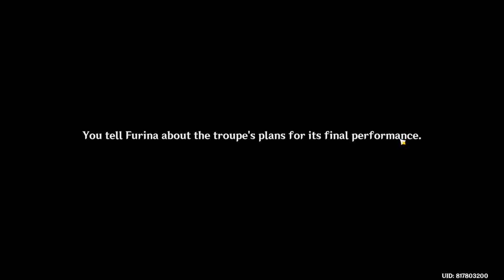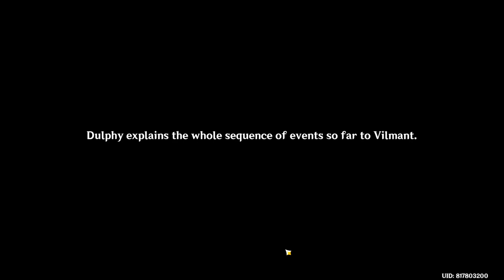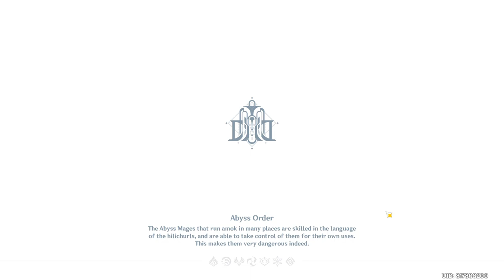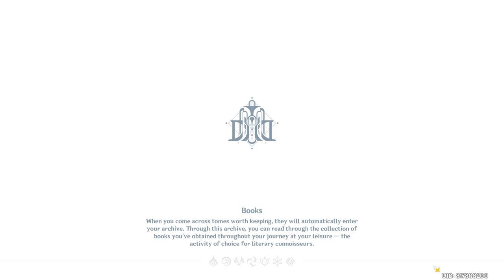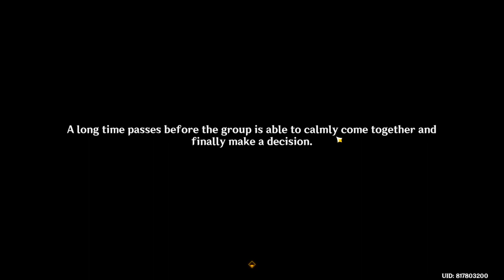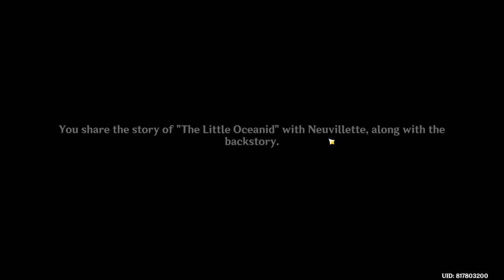Furina Story Quest _ Animula Choragi Chapter: Act I - Genshin Impact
and
                    👋🏻GOOD BYE👋🏻

             ~M.Z. FAZLI~

                                                         ~BYE~